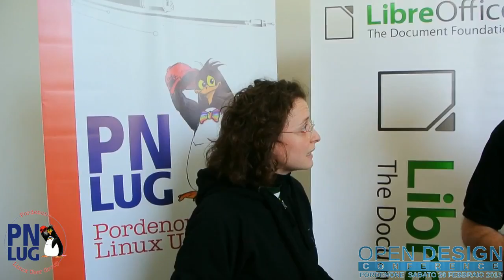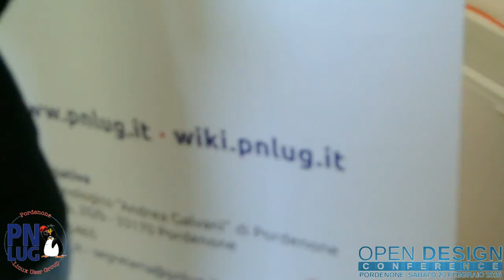LibreOffice con PN Lug alla Open Design Confernce